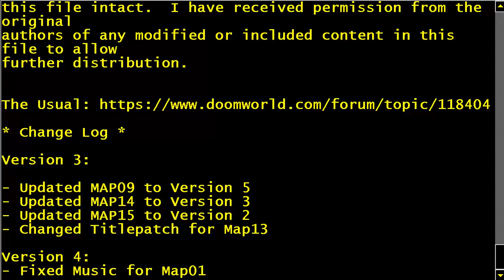DOOM MOD The 12 Days of Doommas XMAS CHRISTMAS By Various In 25 12 2020 15 MAPS